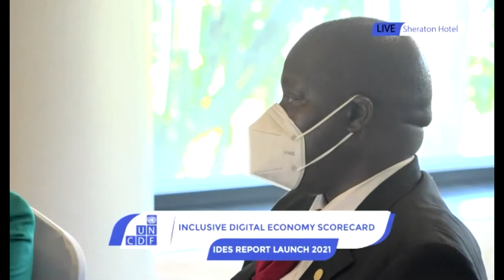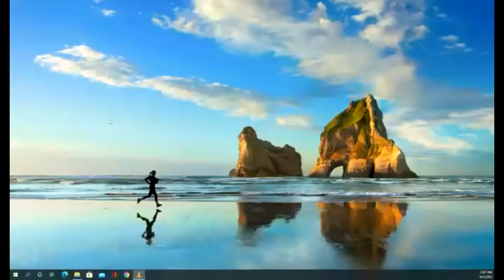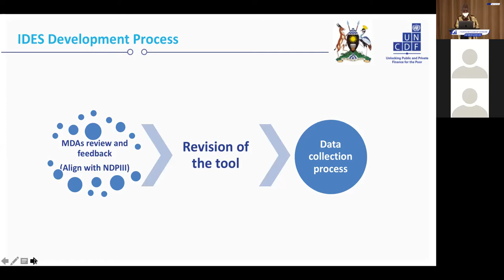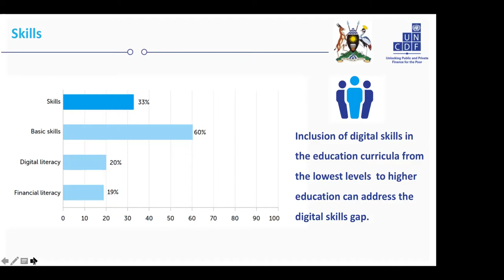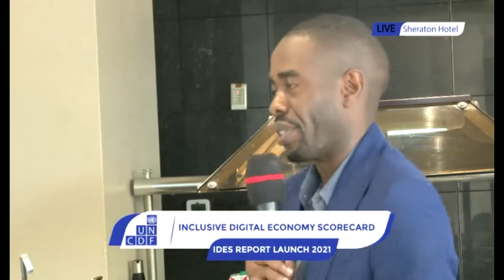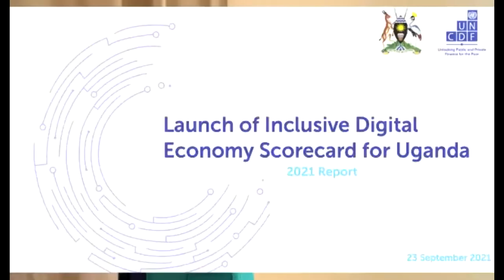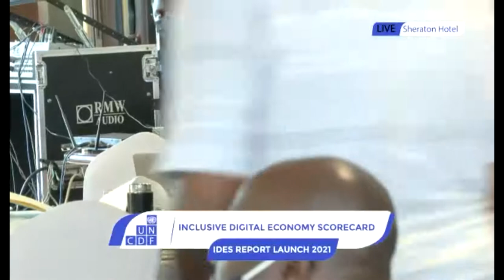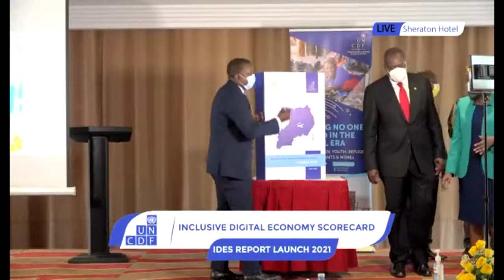Uganda Launches Inclusive Digital Economy Scorecard Report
The Ministry of Information Technology and National Guidance, in collaboration with the UN Capital Development Fund (UNCDF), recently released the Inclusive Digital Economy Scorecard (IDES) 2021 report for Uganda. IDES is a policy tool that facilitates governments to set their digital transformation priorities. The tool identifies the key market constraints hindering the development of an inclusive digital economy and helps to set the right priorities with public and private stakeholders to foster a digital economy that leaves no one behind.